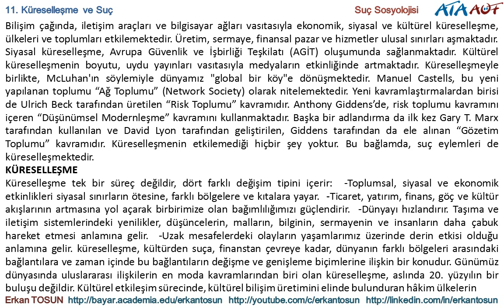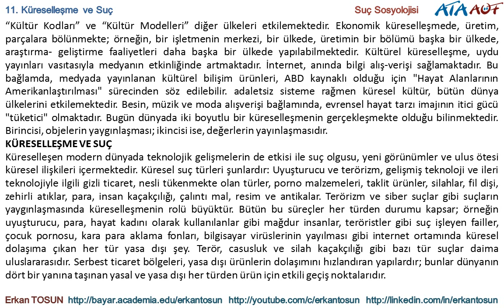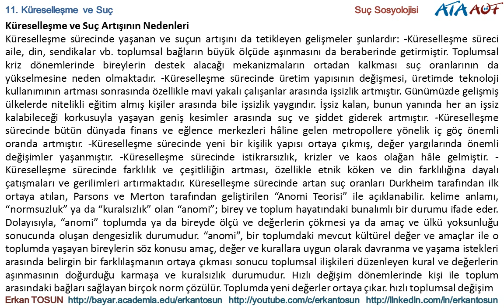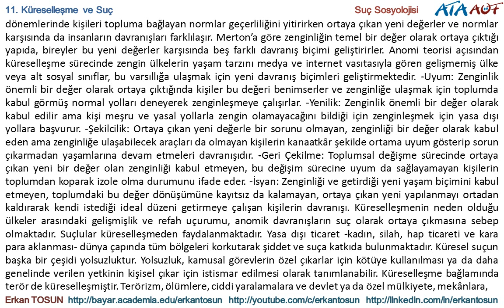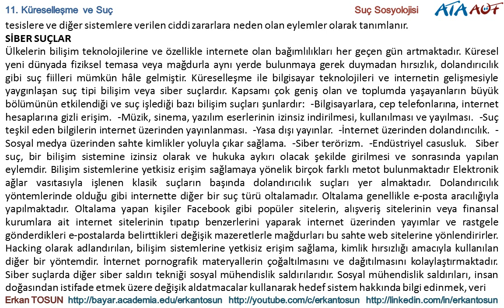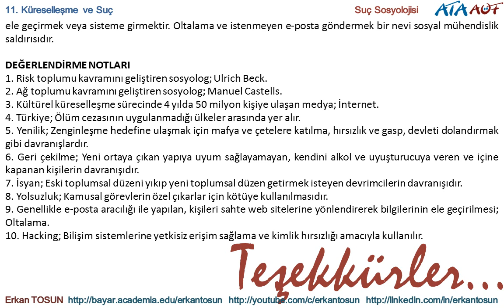Küreselleşme ve Suç - Suç sosyolojisi Bölüm 11